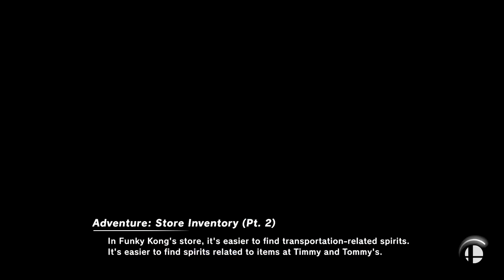Super Smash Bros Ultimate Amiibo Fights – Request #18987 Trevor Gardner vs Polaris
Shout out to Trevor Gardner  for the request, Thanks!!!  Which amiibo would you like to see battle it out next? Smash On!!! I wanted to apologize ahead of time if you do not see your requests right away. Unfortunately I'm still a couple of days behind, but I make sure I go through all the requests. Please understand I'm not neglecting any request, I go through all the requests in the order they were received, so please bare with me a little longer and enjoy this wonderful community that everyone has help me built :) Thank you for your time and patience!